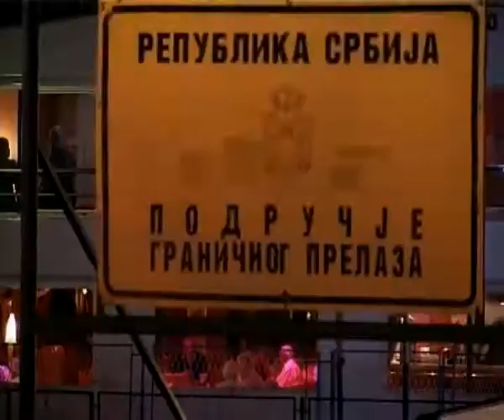Jelena Brjazovic Kad bi TIN 2015